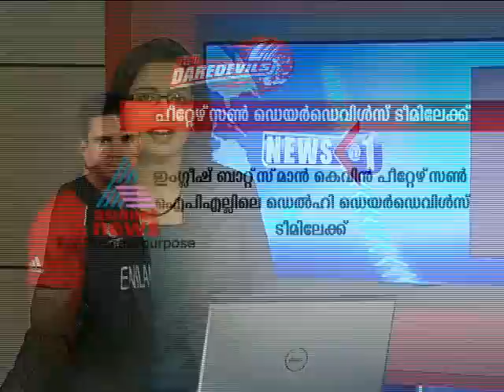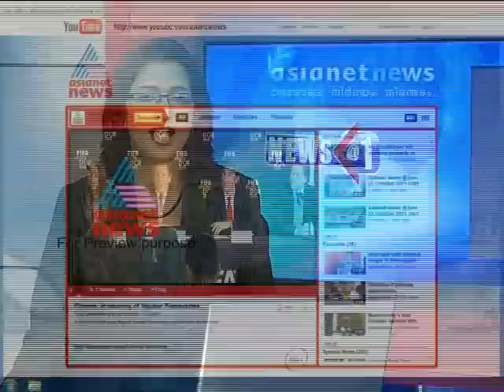Asianet News@1pm Jan 09 Part 2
Top Stories:
1)7-member gang arrested in Sabarimala
2)Mullaperiyar Issue
3) Kerala University syndicate meeting today
4)2011 Best Football Players In the World announced today